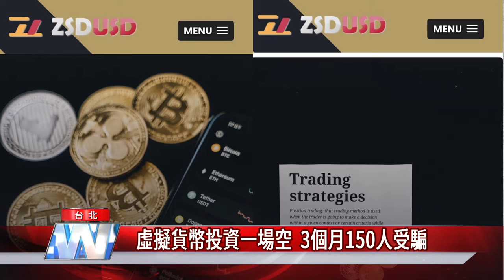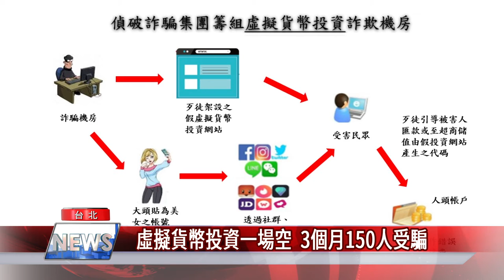投資 詐騙|虛擬貨幣投資一場空 3個月150人受騙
詐騙案件頻傳，刑事局破獲一起虛擬貨幣假投資案，嫌犯利用社群軟體，招攬不特定民眾，誘騙被害人投資虛擬貨幣進行詐騙，短短3個月時間就有多達150人受騙上當，不法所得達1000萬元以上。